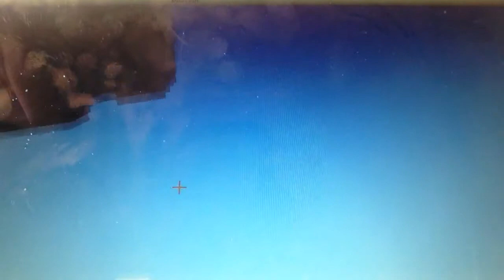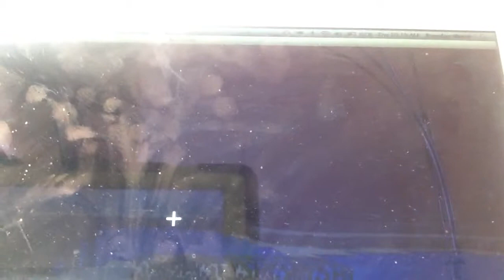Lets play in my tree house part 1